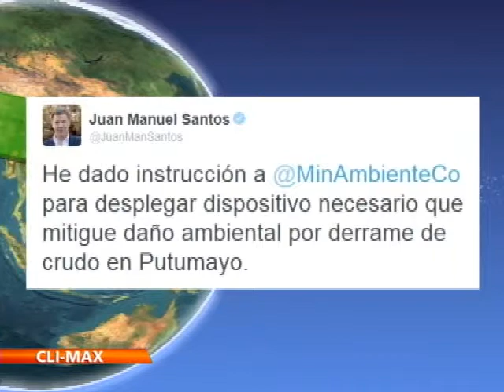Tragedia ambiental por derrame de crudo en Putumayo-Colombia